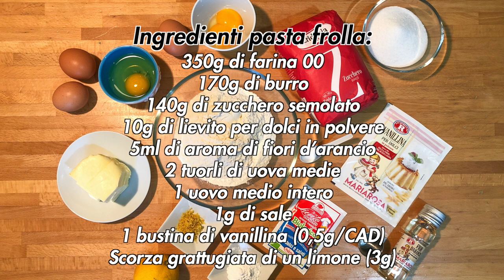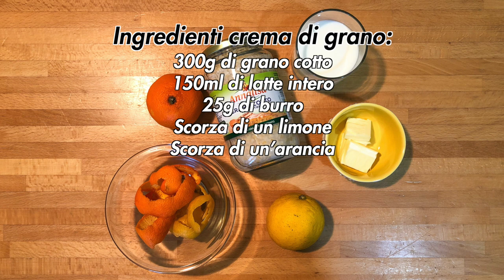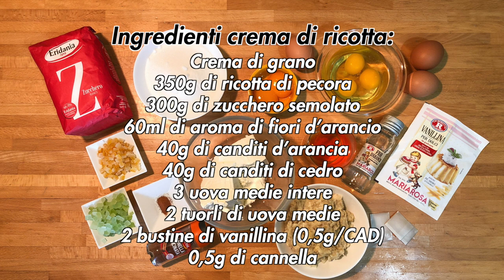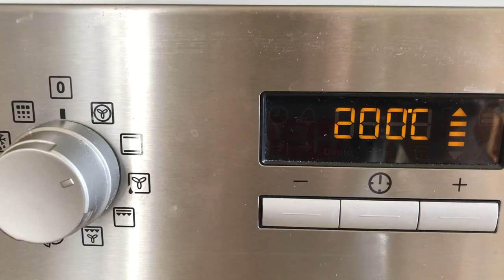Pastiera napoletana secondo ricetta originale come da tradizione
Le feste nel mondo sono indissolubilmente legate anche al cibo e l'Italia non fa eccezione, anzi. Molte ricette dello stivale hanno radici decisamente antiche e lontane, come la pastiera napoletana, di cui proverò a darvi tutti i dettagli nelle prossime righe. Tradizionalmente, s'inizia la preparazione il giovedì santo per poi avere il tempo di farla riposare e mangiarla il sabato precedente la domenica della Resurrezione e a Pasquetta sulle tavole dei partenopei. Le origini, dando per buone più o meno tutte le storie, ci riportano all’inequivocabile funzione votiva della pastiera, nonché di ringraziamento verso le divinità. Le leggende e le storie legate alla nascita della pastiera sono varie, così di seguito trovate i nomi ma nell'articolo sul sito le ho descritte tutte per darvi una panoramica completa
- La sirena Partenope
- Le suore del convento di San Gregorio Armeno
- La regina che non sorride mai
- Le offerte delle mogli dei pescatori
- La merenda dei pescatori
- Le sacerdotesse di Cerere
- Le focacce rituali
La diffusione della pastiera a Napoli sin dal XVII secolo ci è confermata dal novelliere Giambattista Basile che nella favola "La gatta Cenerentola", sesto racconto del Pentamerone "Lo cunto de li cunti overo lo trattenemiento de peccerille", la nomina esplicitamente. Nonostante la conferma della sua esistenza, Basile non ci fornisce alcune ricetta. La prima ricetta scritta è datata 1693 e compare nel trattato di cucina "Lo scalco alla moderna" di Antonio Latini.
Il Latini non fa alcun riferimento al numero di “sfogli” di marzapane per la copertura e non lo fa neanche il pugliese Vincenzo Corrado, capocuoco presso il palazzo Cellamare di Napoli, che nel 1773 pubblica la prima edizione de "Il Cuoco Galante". Qui si legge la preparazione della Torta di frumento con tanto di indicazione "da fare in aprile".
Nel 1837, Ippolito Cavalcanti scrive quella che è la ricetta ormai aderente alla pastiera dolce di oggi nell’appendice dialettale "Cusina casarinola all’uso nuosto napolitano". Trattasi di un compendio della gastronomia popolare di Napoli inserito nella prima edizione del suo trattato didattico "Cucina teorico-pratica", facendo però anche riferimento all'antica versione rustica da preparare con provola grattata.
Purtroppo, anche le ricette subiscono le fake news. È questo il caso della bufala del 2016 che vorrebbe attribuire alla tradizione l'usanza di decorare la superficie della pastiera con sette strisce di pasta frolla. Non vi è alcuna traccia storica a sostegno e pure il napoletano Cavalcanti scrive di “cancellata de tante laganelle”, senza precisare quante. Ora mettiamo in pausa storie e leggende ed immergiamoci nella preparazione della regina dei dolci pasquali per eccellenza, con la mia ricetta per preparare una pastiera napoletana secondo ricetta originale come da tradizione.

DETTAGLI

- Difficoltà: media
- Tempo di preparazione: 2 giorni
- Dosi: 8/12 persone/fette
- Costo: medio

INGREDIENTI

Ingredienti pasta frolla:
- 350g di farina 00
- 170g di burro
- 140g di zucchero semolato
- 10g di lievito per dolci in polvere
- 5ml di aroma di fiori d’arancio
- 2 tuorli di uova medie
- 1 uovo medio intero
- 1g di sale
- 1 bustina di vanillina (0,5g/CAD)
- Scorza grattugiata di un limone (3g)

Ingredienti crema di grano:
- 300g di grano cotto
- 150ml di latte intero
- 25g di burro
- Scorza di un limone
- Scorza di un’arancia

Ingredienti crema di ricotta:
- Crema di grano
- 350g di ricotta di pecora
- 300g di zucchero semolato
- 60ml di aroma di fiori d’arancio
- 40g di canditi d’arancia
- 40g di canditi di cedro
- 3 uova medie intere
- 2 tuorli di uova medie
- 2 bustine di vanillina (0,5g/CAD)
- 0,5g di cannella

Strumenti utilizzati:
- Mattarello in legno da 60cm
- Mestolo a coppa
- Termometro alimentare
- Tortiera da pastiera con bordi svasati (diametro 22-25cm)

Capitoli:
- 00:00 | Intro
- 00:15 | Ricetta
- 00:25 | Dettagli
- 00:48 | Ingredienti e preparazione pasta frolla
- 04:02 | Ingredienti e preparazione crema di grano
- 05:42 | Ingredienti e preparazione crema di ricotta
- 13:32 | Prodotto finito
- 13:45 | Ending (Subscribe and Watch Next)